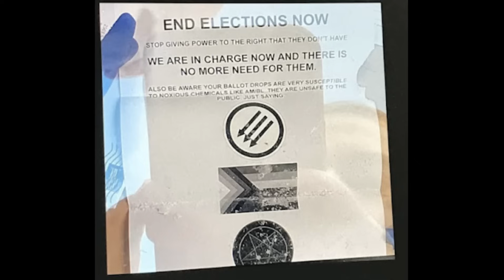THE BILL IS DUE. PEP with Chas & Guest PEPcaster Bill Wyman (Ep 132, Nov 14)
Chas & Guest PEPCaster Bill Wyman discuss The Z-Team, Attack of The Gay Satanists From Antifa, and Wyman J is in Session!
2:55 - Grateful For (Paul McCartney)
14:02 - Manchin 3rd Party Update
20:58 - RFK Jnr Update
22:50 - Last Week’s Elections/Abortion Amendment Wash-Up
31:10 - Stats Nuggets (News Interest)
34:40 - Brief Anti-Semitism Chat
42:05 - Back to Abortion Chat
56:15 - Nikki Haley Chat
1:06:54 - More Election Chat
1:12:33 - Trump Legals
1:25:48 - Social Media Court Case 1 (Blocking people)
1:40:02 - Social Media Court Case 2 (No Viewpoint Discrimination Allowed)
1:57:45 - Trump New York Trial Update
2:18:36 - Jenna Ellis Leak
2:24:05 - Trump Florida Trial Update

THE (UPDATED) DR DAVE BOOK CLUB MASTERLIST:
*Joshua Cohen - The Netanyahus
* Zeke Faux - Number Go Up
* Michael Paul Rogin - The Intellectuals and McCarthy
* Cathy Kramer - The Politics of Resentment
* Naomi Klein - Doppelganger: A Trip Into The Mirror World
* Maria Bamford - Sure, I'll Join Your Cult
* Wendy Brown - States Of Injury
* Corey Robin. - The Reactionary Mind
* Patricia Lockwood - No One Is Talking About This
* David Cay Johnston - The Making of Donald Trump
* Jane Mayer - Dark Money
* Harry Frankfurt - On Bullshit
* Stephen King - The Dead Zone
* Elle Hardy - Beyond Belief: How Pentecostal Christianity Is Taking Over The World
* Federico Finchelstein - From Fascism to Populism in History
* Robert Jervis - Why Intelligence Fails
* Alex Haley and Malcolm X - The Autobiography of Malcolm X
* Jonathan Haidt - The Righteous Mind
* David Graeber - Debt: The First 5000 Years
* Jerry L. Mashaw - Creating The American Administrative Constitution
* Brian Balogh - A Government Out of Sight
* Paul Connerton - How Societies Remember
* Paul Connerton - How Modernity Forgets
* Catherine Green and Sarah Catherine Gilbert - Vaxxers
* John Zaller - The Nature and Origins of Mass Opinion
* Matthew Karp - This Vast Southern Empire
* Robert Fatton - The Guise of Exceptionalism: Unmasking the National Narratives of Haiti and the United States
* Anatol Lievin - Climate Change and the Nation State: The Realist Case
* James Alfred Aho - The Politics of Righteousness
* James Beverley - God's Man in the White House
* Jane Chi Hyun Park - Yellow Future
* Matthias Gardell - In The Name of Elijah Muhammad
* Gosta Esping-Andersen - The Three Worlds of Welfare Capitalism
* Suzanne Mettler - The Submerged State
* Brendon O'Connor - Anti-Americanism and American Exceptionalism
* James Morone - Hellfire Nation
* Nathan Kalmoe - With Ballots and Bullets
* Winnifred Fallers Sullivan - The Impossibility of Religious Freedom
* Mary L. Trump - Too Much And Never Enough
* Richard Cooke - Tired of Winning
* Jon Ronson - So You've Been Publicly Shamed
* Rodney Tiffen, Ross Gittins, Anika Gauja, David Smith, Brendon O'Connor - How America Compares
* Tony Horwitz - Confederates In the Attic
* Ghassan Hage - White Nation: Fantasies of White Supremacy in a Multicultural Society
* George Lakoff - Women, Fire and Dangerous Things
* George Lakoff - Metaphors We Live By
* Michelle Alexander - The New Jim Crow
* Alex S. Vitale - The End of Policing
* Dave Cullen - Parkland: Birth of a Movement
* Thomas Sugrue - The Origins of the Urban Crisis
* Rick Pearlstein - The Invisible Bridge
* Rick Pearlstein - Before the Storm
* Rick Pearlstein - Nixonland
* Brian Doherty - Radicals for Capitalism
* Leon Festinger, Henry W. Riecken, Stanley Schachter - When Prophecy Fails
* Nancy L. Rosenblum & Russell Muirhead - A Lot Of People Are Saying: The New Conspiracism and the Assault on Democracy
* Benjamin Moffitt - The Global Rise of Populism: Performance, Political Style and Representation
* Jon Krakauer - Missoula